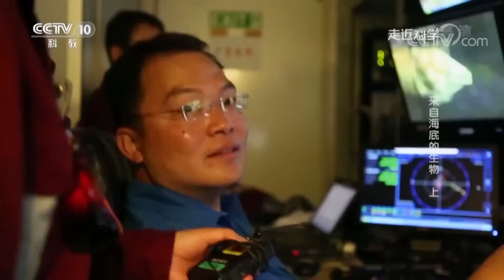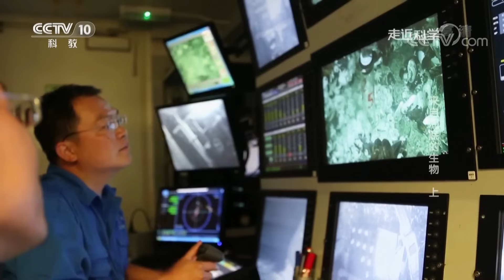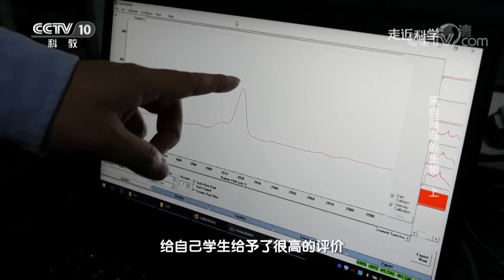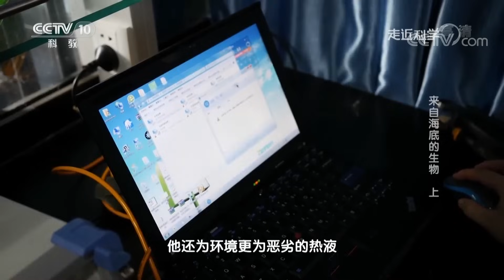《走近科学》 来自海底的生物（上）：揭开海底极端环境生物的生存秘诀 20190226 | CCTV走近科学官方频道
本期节目主要内容： 海底冷泉从发现到现在已经近40年，是继海底热液之后的又一重大发现，伴随着冷泉区的发现，科学家们在周边还发现了一种清洁能源——可燃冰。近几年，中科院海洋所和美国科学家合作研发的科学探测仪器不断前往极端环境进行科学考察，取得了很多意想不到的收获。